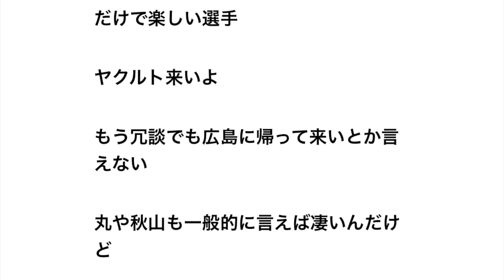【悲報】柳田悠岐さん、明らかに異常 【野球】